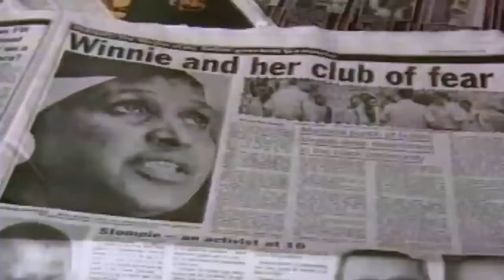WINNIE Trailer for the new 2017 Pascale Lamche documentary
See Winnie at the Kush Film Boutique Thurs 21st June 2018

Winnie Mandela is one of the most misunderstood and intriguingly powerful contemporary female political figures. As her husband Nelson Mandela served out his sentence in prison, Winnie took centre stage before the world as the face of the African National Congress. She became an icon for an adoring but fickle public that first cast her as the Mother of the Nation, and then cast her down as a sinner.
Unflinching in her pursuit of progress, history still paints Winnie as a supremely controversial figure, a victim turned perpetrator and looking to redress the balance, filmmaker Pascale Lamche offers a nuanced portrait of a woman condemned for her radical role in the liberation of her South African people under apartheid.
France/Netherlands/South Africa / 98 mins / 2017
“Inarguably valuable as a historical document, giving its still-fiery 80-year-old subject a generous platform to tell her side of a contentious story.” – Variety